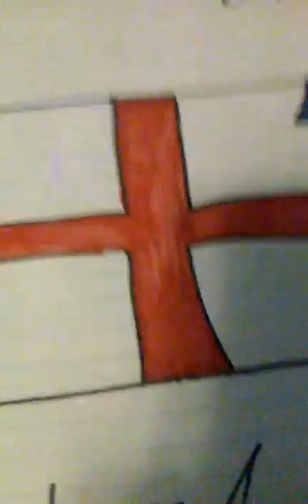England Flag from hetalia 🇬🇧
This is the best thing I could do in my bedroom.